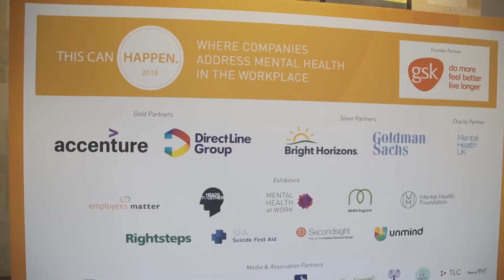THIS CAN HAPPEN 2018 HIGHLIGHTS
The inaugural This Can Happen event attracted over 750 delegates from 120 companies and 60 speakers and was hailed the workplace mental health event of the year. Watch the highlights in this video featuring HRH The Duke of Cambridge.